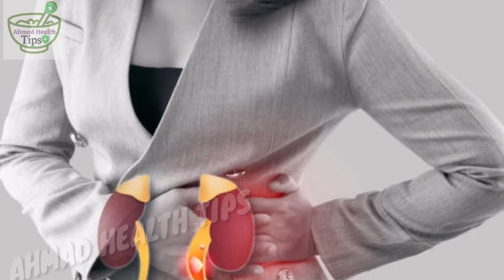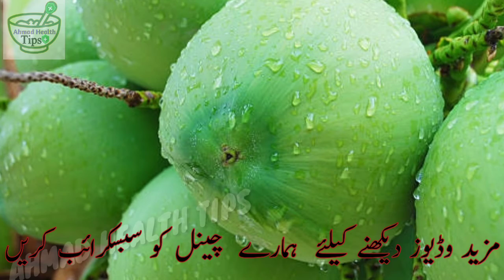Kidney stones Removal at home easily | Home remedies for urinary infection | kidney stones treatment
I am going to tell u about how to remove kidney stones at home without laser